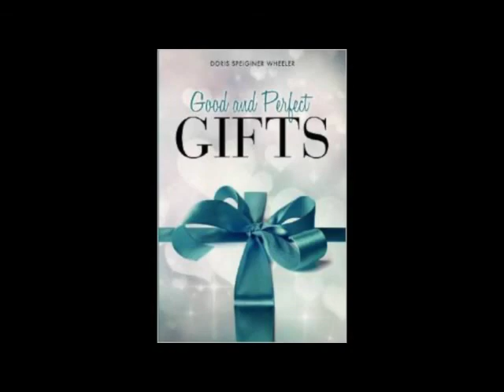Good And Perfect Gifts FORGIVENESS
Good And Perfect Gifts FORGIVENESS From Adam we were genetically infected by sin. With our need to recognize and overcome sin and the various symptoms of sin is the need to recognize the good and perfect gift of forgiveness. Through the Lord Jesus, we have the right to give and accept forgiveness. By God’s Word, we see sin’s character. By truth, which represents the character of the Lord Jesus, we see our need. To recognize our continued need for forgiveness is a good and perfect gift, which we are able to gain from the Word of God. The gospel of the Lord Jesus reveals sin and its remedy: Galatians 3:24–27: “Wherefore the law was our school- master to bring us unto Christ, that we might be justi- fied by faith.” Matthew 1:21: “And she shall bring forth a son, and thou shalt call his name JESUS: for he shall save his people from their sins”. Acts 5:31: “Him hath God exalted with his right hand to be a Prince and a Saviour, for to give repentance to Israel, and forgiveness of sins.” We have repeated need for forgiveness. Forgiveness comes from the Lord. We are called upon to recognize we need to forgive and to accept forgiveness. We will always need to recognize our falling short. We will always need to accept God’s good and perfect gift of forgiveness. To overcome our recurring transgressions and short- comings, we need forgiveness. The Lord has provided us with many good and perfect counsels, which includes being like our God. By forgiving those who offend us, we will be demonstrating likeness to our Lord God: Psalm 86:5: “For thou, Lord, art good, and ready to for- give; and plenteous in mercy unto all them that call upon thee.” Forgiveness is about our Lord God. The Holy Spirit, along with the heavenly Father and the Lord Jesus, fills the needed role in bringing us to receive and offer for- giveness. The Lord by His goodness leads us to admit and grieve for sin. The Lord leads us to confession and repentance of sin for forgiveness. Having knowledge of why Jesus had to shed His blood for us and the reason no other person would do is important for us. According to God’s Word, Jesus is God’s only accepted sin sacrifice. There could be no forgiveness of sins if there were no shedding of Jesus’ blood: Romans 2:4: “Or despisest thou the riches of his good- ness and forbearance and longsuffering; not knowing that the goodness of God leadeth thee to repentance?”. 1 John 1:9: “If we confess our sins, he is faithful and just to forgive us our sins, and to cleanse us from all unrighteousness.” Ephesians 1:7: “In whom we have redemption through his blood, the forgiveness of sins, according to the riches of his grace.” Genesis 22:8: “And Abraham said, My son, God will pro- vide himself a lamb for a burnt offering: so they went both of them together”. John 1:29: “The next day John seeth Jesus coming unto him, and saith, Behold the Lamb of God, which taketh away the sin of the world”. Colossians 1:14: “In whom we have redemption through his blood, even the forgiveness of sins.” The gift of forgiveness is sandwiched between our hearing the counsels of the Lord and humbly turning away from the practice of evil.